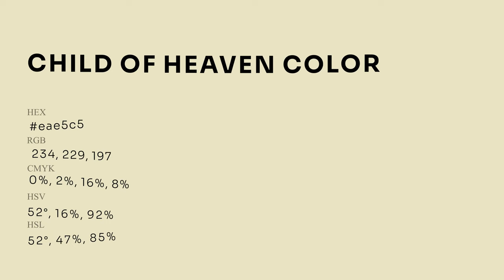Child of Heaven color eae5c5 hex Cool Yellow color eae5c5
What color is Child of Heaven ? eae5c5 hex, Cool Yellow color eae5c5

Hex eae5c5 Color Code is also known as Child of Heaven color

Hex eae5c5 Color code in RGB color code model is created after adding 91.76% red color, 89.8% green color and 77.25% blue color.
Hex eae5c5 Color code in CMYK color (process color) code model is generated after subtraction of 0% cyan, 02% magenta, 16% yellow, 08% black.